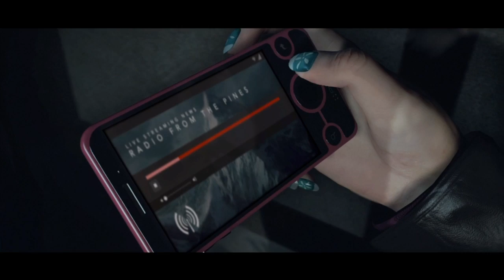Prank : enlève son haut!!! SA TOURNE MAL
Description→→→↓↓

Petit let's Play sur huntil Dawn
j'espère que sa vous plaira car c'est très difficile pour moi de sortir des vidéos de se genre n'hésité pas alors de mettre un like